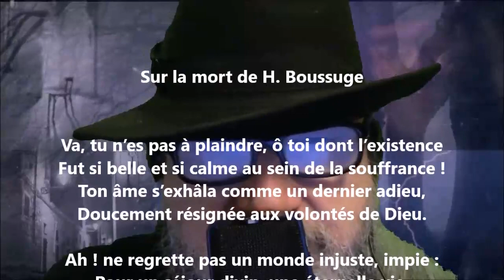Sur la mort de H. Boussuge - Alexandre Latil lu par Yvon Jean